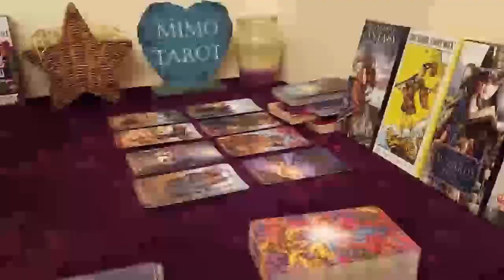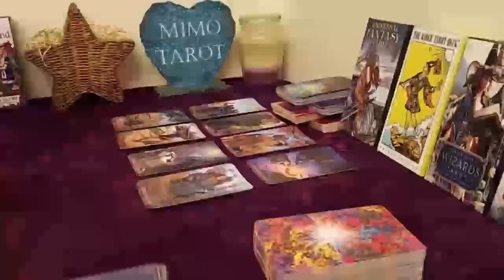VIRGO TAROT LOVE READING, WHY THIS PERSON IS BEING THAT WAY!!